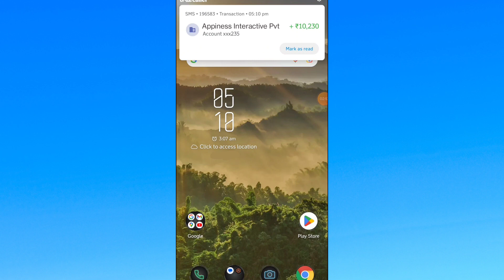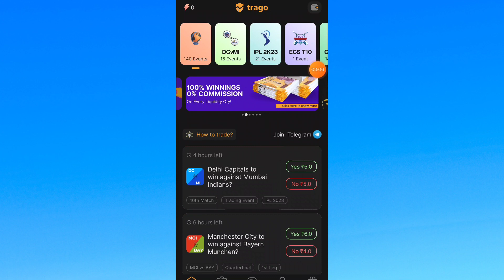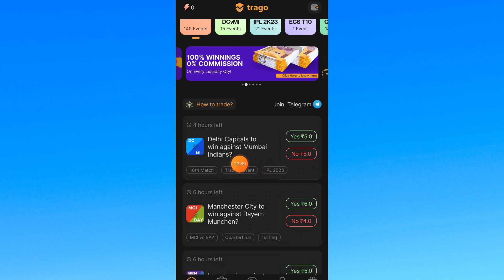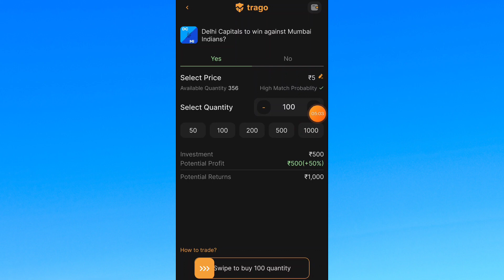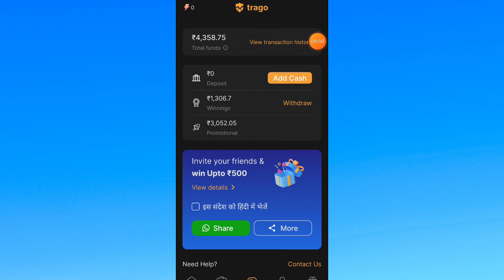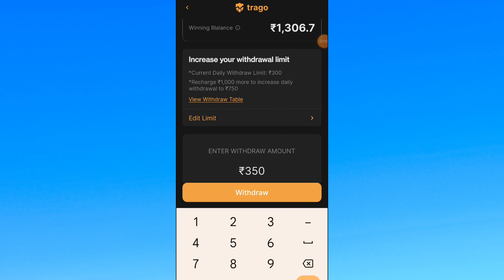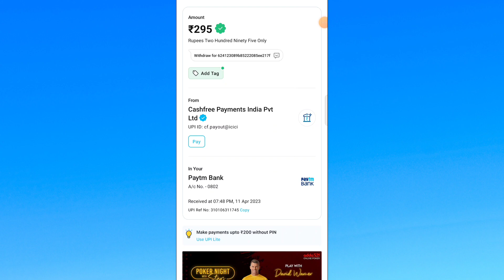Best Android Earning App || How To Earn Money Online